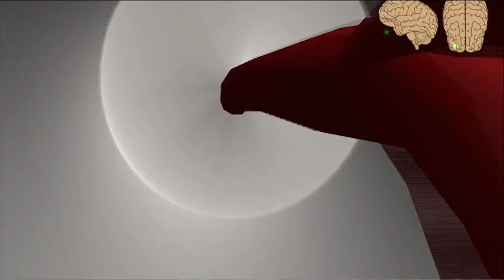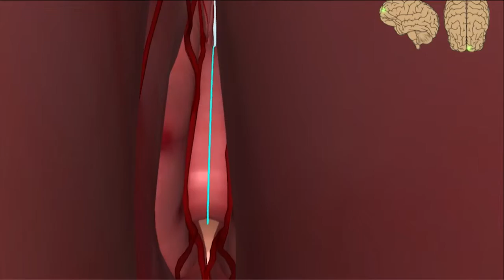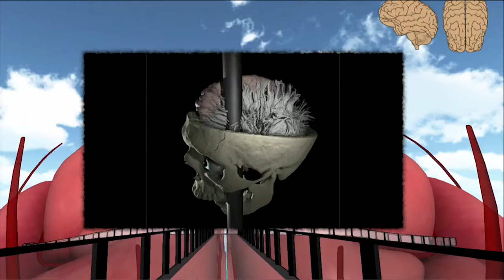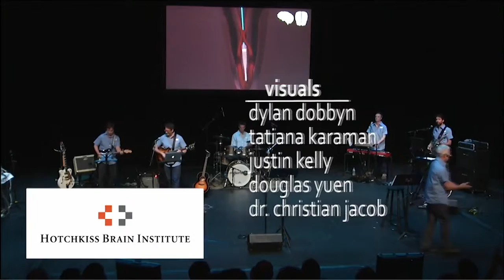GiantWalkthroughBrain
The University of Calgarys Giant Walk through Brain Project